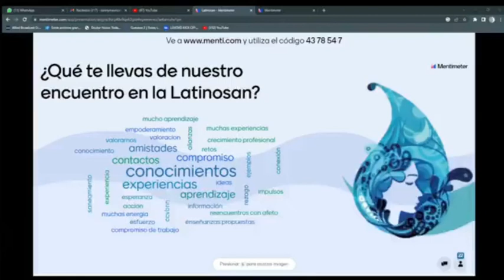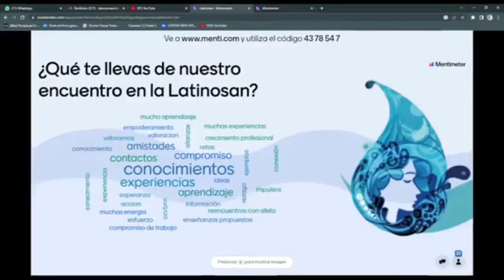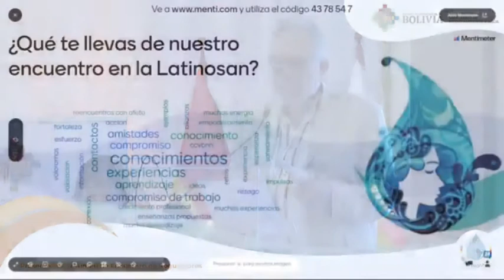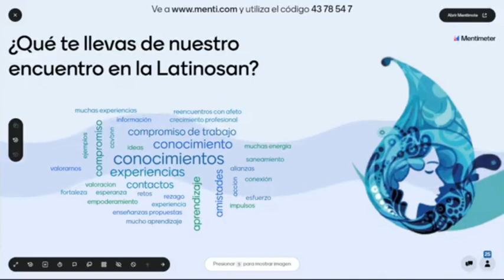Latinosan 2022 Pedro Arrojo Liderazgo mujeres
Pedro Arrojo-Agudo, Relator Especial de Naciones Unidas sobre los derechos humanos al agua y al saneamiento, hablando en Latinosan 2022 sobre el liderazgo de las mujeres